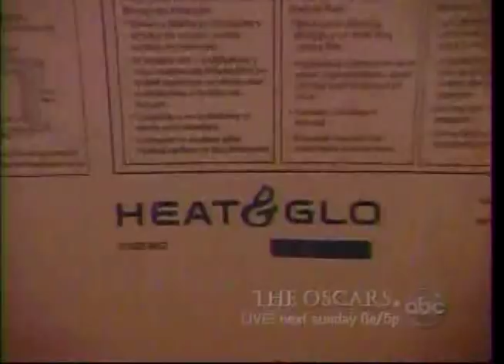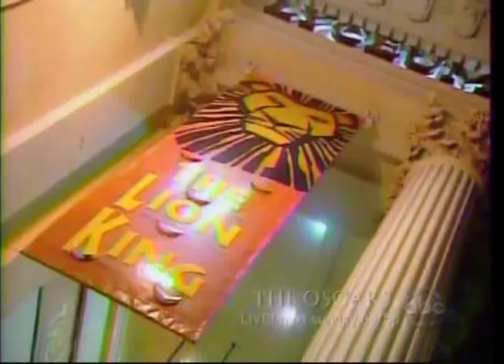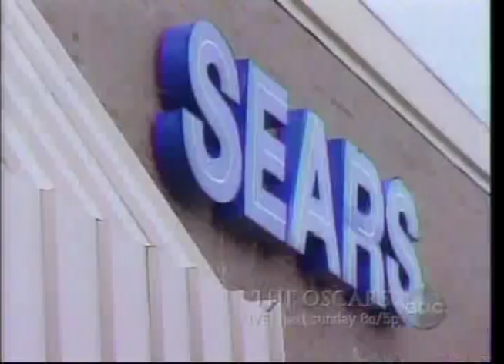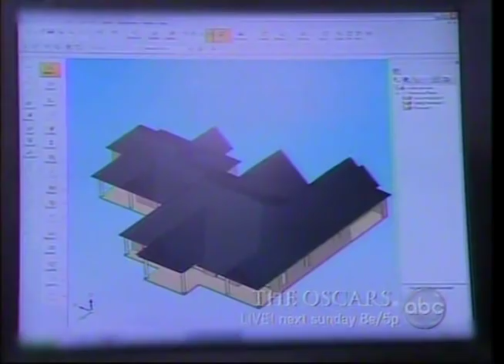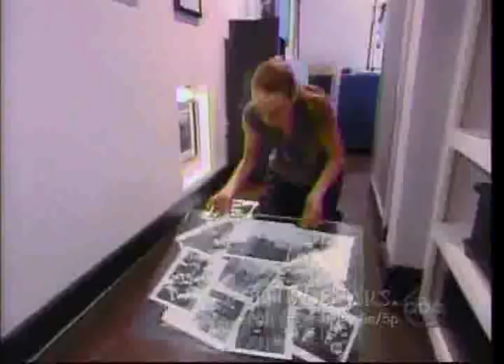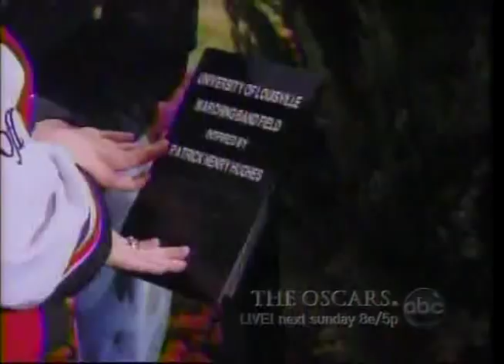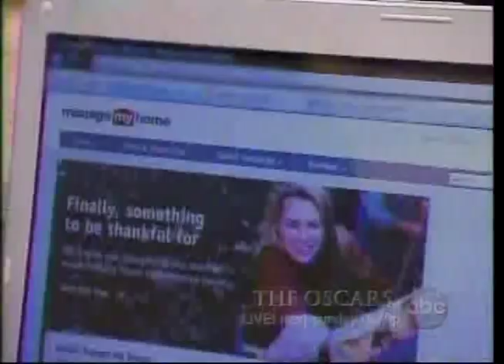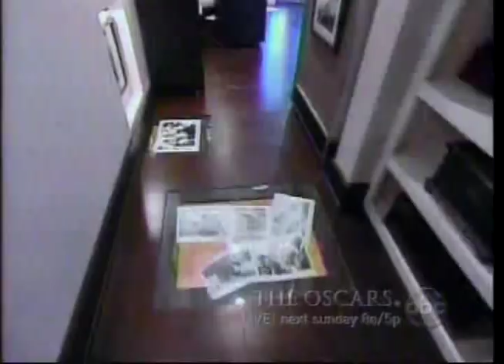Extreme Makeover Home Edition S05E17 Hughes Family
extreme makeover home edition extreme makeover home edition

extreme makeover home edition full episodes

extreme makeover home edition 2014 full episodes